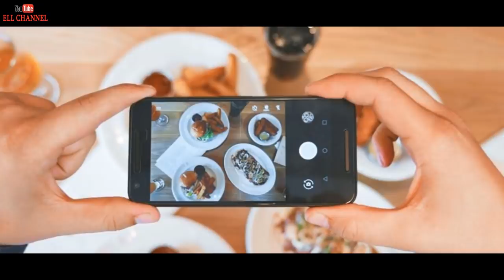10 უცნაური სამსახური რომელზეც შეიძლება წარმოდგენაც კი არ გაქვთ